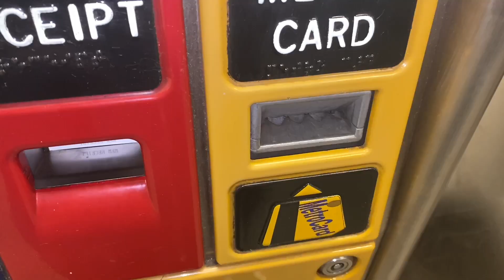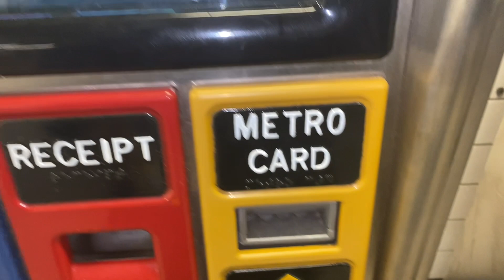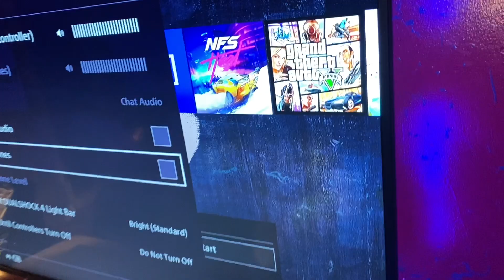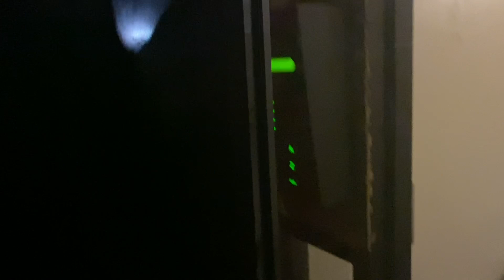NEW YEARS EVE VLOG: BROOKLYN, NY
◾ MY PODCAST
ALL TIME STRUGGLE FIND IT ON ANY PLATFORM

peace & love people